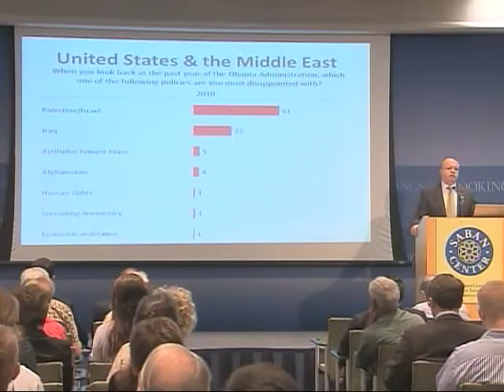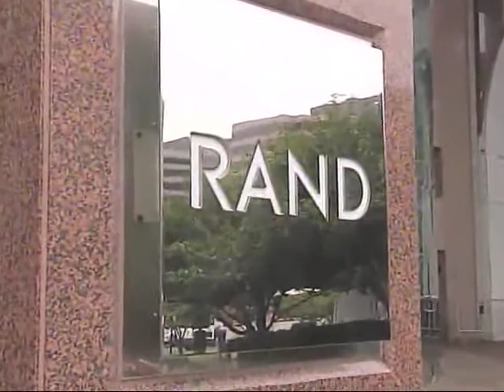Istraživačke „Think Tank" organizacije imaju uzvratno povratne odnose sa vladom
Vašingtonske istraživačke organizacije - takozvani „tink tenkovi" - pružaju gledišta i studije o pitanjima javne politike za zakonodavce i izvršnu granu vlasti američke vlade. Međutim, one takođe imaju još jednu ulogu. U njima pretežno rade funkcioneri iz bivših administracija, koji se često vraćaju u vladu kada njihova politička stranka ponovo dođe na vlast. U trećem, završnom delu serijala o „tink tenkovima" novinar Glasa Amerike Džefri Jang osvrće se na sve one koji idu tamo i ovamo u okviru pojave koja se još naziva i „rotacija fotelja".